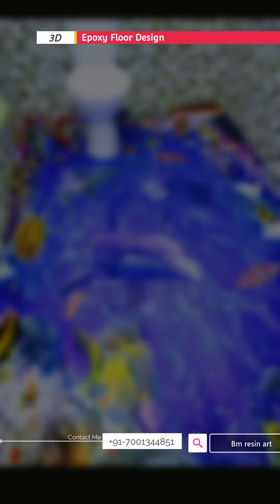best 3d floor design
Epoxy 3D Floor service
Resin 3D floor instalar..
Joint less... High grossing, non-slip..easy to wash..
A class  materials,,
Long life lasting. thank you 🙏❤️❤️ Epoxy resin 3d floor
First primer code 2mm
2nd 3d design pasting
3rd crystal clear top cote 2mm and complete...
350/sqft all materials including ok...
Resinart
Resin work
Epoxy Resin Tutorial
Thank you for your timeThis is Epoxy Resin material making Jewellery/Pendants...
Material used wood ,resin & also color, making beautiful jewellery ...
Resinart
Resin work
Epoxy Resin Tutorial